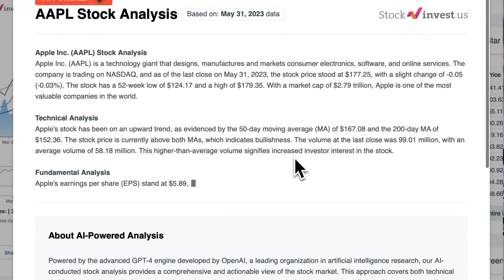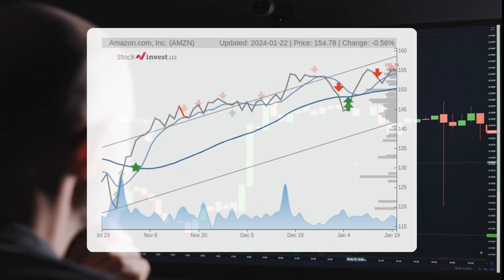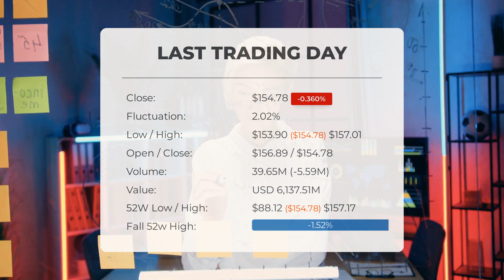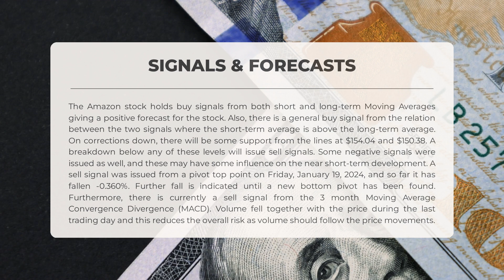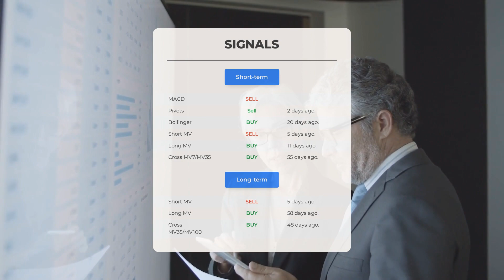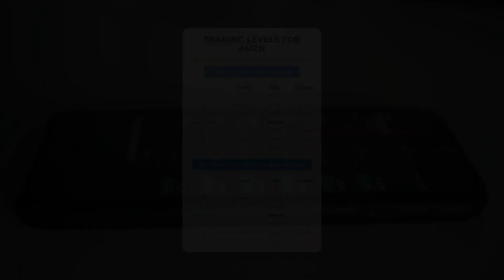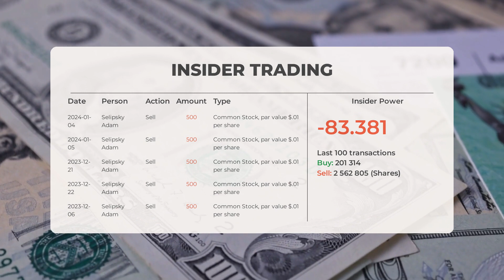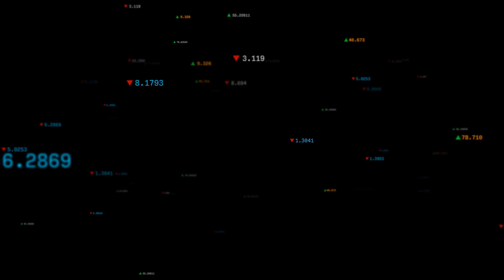AMZN Stock Surge Imminent? In-Depth Analysis & Forecast for Tue - Act Now or Regret Later!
Amazon price prediction was made for Tuesday, January 23, 2024

We go over the AMZN Inc. stock and give our stock price prediction (AMZN). Our AMZN stock price analysis and stock price forecast on AMZN for Tuesday, January 23, 2024

Amazon Stock Analysis - AMZN Stock Price Prediction for Tuesday, January 23, 2024